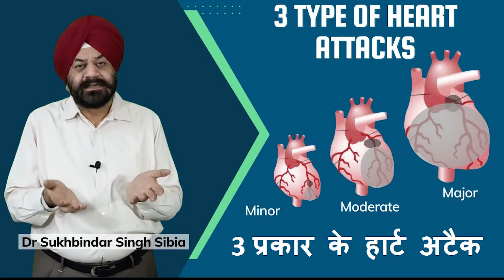𝟑 𝐓𝐲𝐩𝐞𝐬 𝐨𝐟 𝐚 𝐡𝐞𝐚𝐫𝐭 𝐚𝐭𝐭𝐚𝐜𝐤 | 𝐦𝐢𝐧𝐨𝐫 𝐚𝐭𝐭𝐚𝐜𝐤 | 𝐦𝐨𝐝𝐞𝐫𝐚𝐭𝐞 𝐚𝐭𝐭𝐚𝐜𝐤 | 𝐦𝐚𝐣𝐨𝐫 𝐚𝐭𝐭𝐚𝐜𝐤 | 𝐃𝐫. 𝐒 𝐒 𝐒𝐢𝐛𝐢𝐚 | 𝐒𝐌𝐂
𝟑 𝐓𝐲𝐩𝐞𝐬 𝐨𝐟 𝐚 𝐡𝐞𝐚𝐫𝐭 𝐚𝐭𝐭𝐚𝐜𝐤 | 𝐦𝐢𝐧𝐨𝐫 𝐚𝐭𝐭𝐚𝐜𝐤 | 𝐦𝐨𝐝𝐞𝐫𝐚𝐭𝐞 𝐚𝐭𝐭𝐚𝐜𝐤 | 𝐦𝐚𝐣𝐨𝐫 𝐚𝐭𝐭𝐚𝐜𝐤 | 𝐃𝐫. 𝐒 𝐒 𝐒𝐢𝐛𝐢𝐚 | 𝐒𝐌𝐂

Tests
Treatments
- IV Nutrients
- Diabetes
Facilities
Team
types of a Heart attack in Hindi, Heart attack kya hota hai, heart specialist doctor,  Heart attack kaise aata hai, What is heart attack, 3 Types of heart attack, Heart attack kaise aata hai, Heart attack aane par kare, Minor heart attack, massive heart attack, Major heart attack, Heart attack ko kaise roka ja sakta hai, Angina symptoms, Myocardial infraction, Atherosclerosis, 100% heart blockage, Complete blockage, People heart, sibia medical centre,